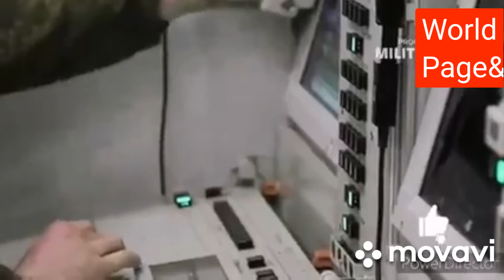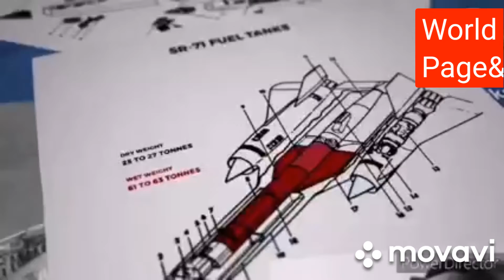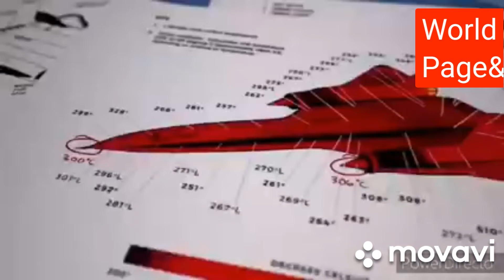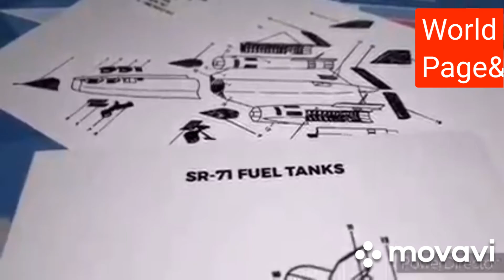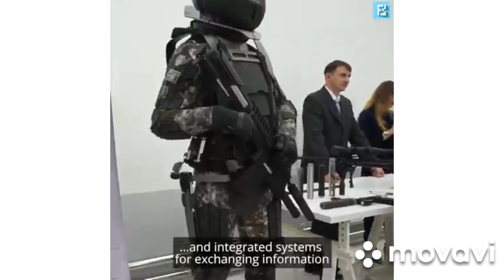Herane Tigray ሕራነ ትግራይ # ሩስያን vs ኣሜሪካ & ቻይና 👂👂